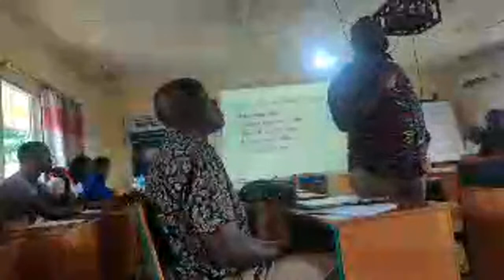E4Impact Entrepreneurship UniMak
Boot camp E4Impact Entrepreneurship Day 3